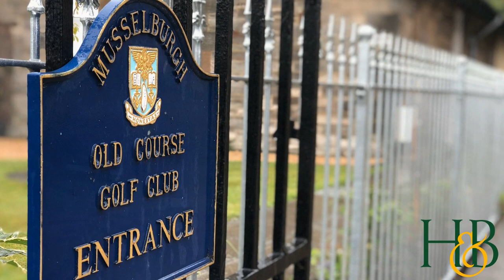Musselburgh Links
A visit to The Oldest Golf Course in the World.